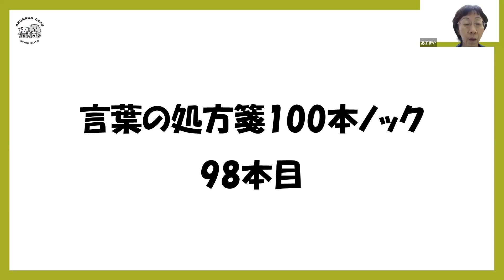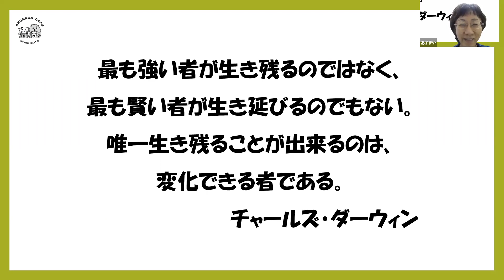【言葉の処方箋100本ノック】 98本目：変わらないために、変わらなければならない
がん哲学外来創始者の樋野興夫先生の言葉の処方箋を、
大阪がん哲学外来メディカルカフェあずまやの東が
勝手に講釈する動画です。